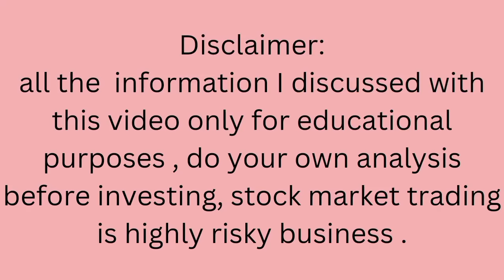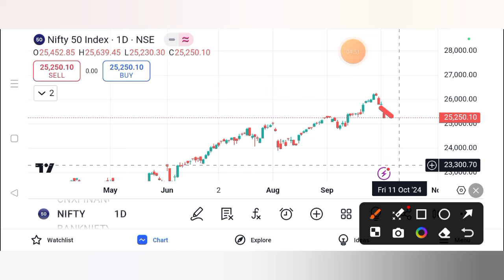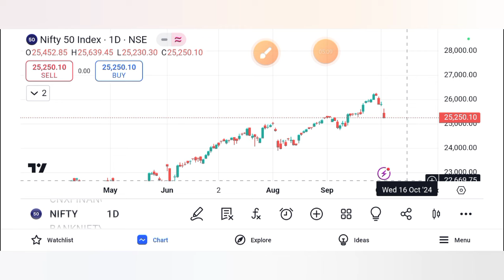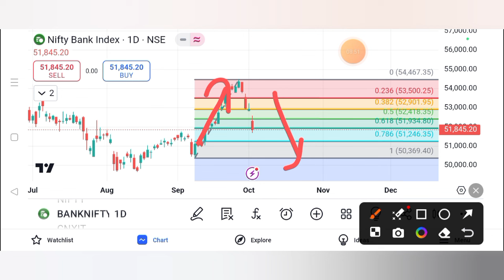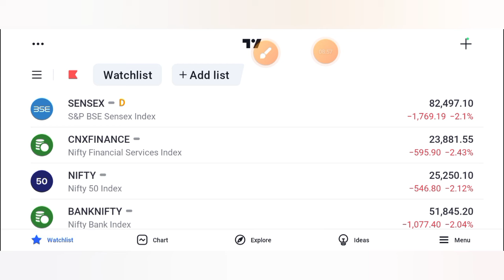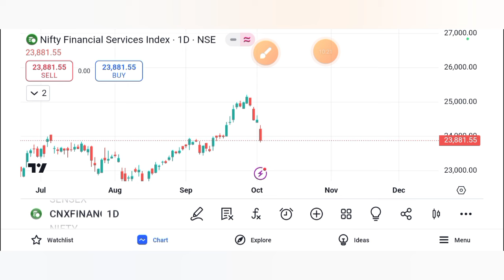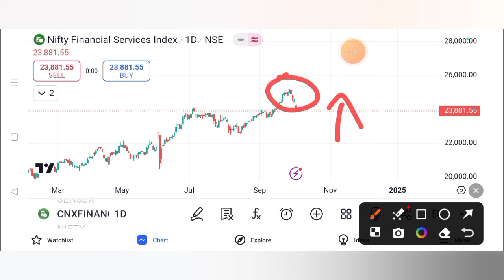Nifty Finnifty & banknifty prediction for 4 Oct 2024 tamil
To open demat account:
Zerodha

Next week MarketPrediction
nifty analysis for 4 oct 2024
bank nifty analysis for 4 Oct sep 2024
bank nifty analysis for 4 Oct 2024
bank nifty expiry on  9 oct 2024
nifty expiry 10 oct  2024
NIFTY EXPIRY ON  10 oct 2024
Nifty Forecast
nifty
nifty share price
bank nifty
bank nifty share price
nifty today
nifty tomorrow
nifty analysis
banknifty analysis
nifty prediction
banknifty
nifty
banknifty   strategy
nifty tomorrow
nifty tomorrow
nifty analysis
banknifty analysis
nifty prediction
banknifty
nifty
nifty nifty
nifty live
bank nifty
nifty
nifty analysis